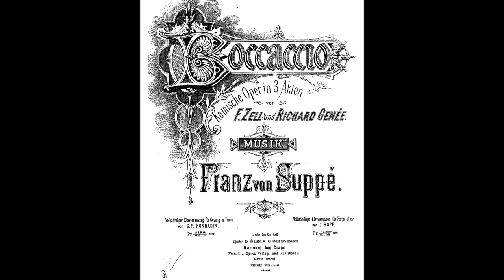Boccaccio Marsch Franz von Suppé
Franz von Suppé
March from Boccaccio Operetta
Piano Version Performed by
SHIRIN